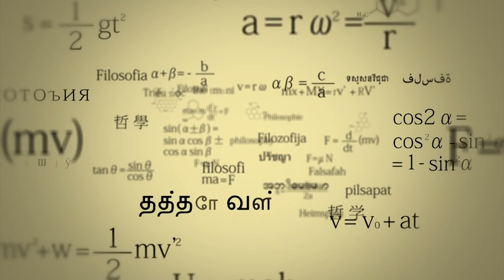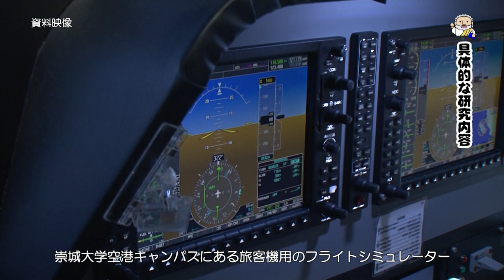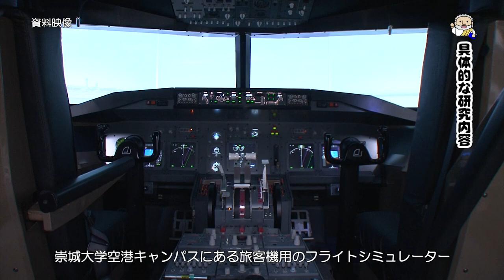宇宙航空システム工学科 千馬先生 【J:COM「フィロソフィアの扉」】53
第53回放送は 宇宙システム工学科 宇宙航空システム専攻の　千馬浩充准教授が登場！（2022年2月放送）
飛行機 の特性や運動についての研究を紹介しています。